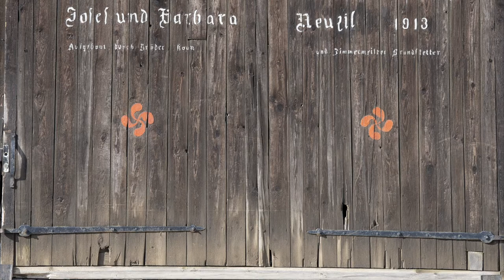DORFWÄCHTER HEUERNTE 4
Diese Fotoschau habe ich anlässlich der Dorfwächterwanderung 2018 in Hofkirchen gemacht. .Die alten Videos sind vom Arbeithuber Sepp.
Gestaltung Gerhard Luckeneder.
Hofkirchen im Juli 2018